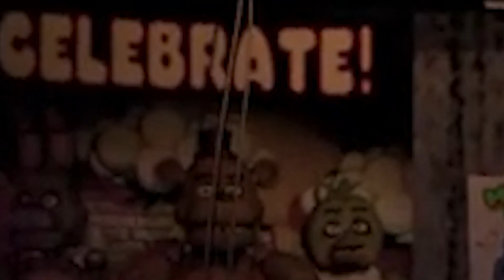I Played Five Nights At Freddy's For The First Time in 2023!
So... I watched the FIve Nights at Freddy's Movie and i wonder how the game
look like?
I don't like horror games it's always make me scared even it's just menu
But Today! I tried to play the Horror Game to see if it really that scary!

Undertale is a 2015 2D role-playing video game created by American indie developer Toby Fox. The player controls a child who has fallen into the Undergroud

Five Nights at Freddy's (FNaF) is a video game series and media franchise created by Scott Cawthon. The first video game was released on August 8, 2014, and the resultant series has since gained worldwide popularity.

The main series consists of nine video games taking place in locations connected to a fictional family pizza restaurant franchise named "Freddy Fazbear's Pizza", after its mascot, the animatronic bear Freddy Fazbear. In most games, the player assumes the role of a night-time employee, who must utilize tools such as security cameras, lights, doors, and vents to defend themselves against animatronic characters who inhabit the locations and become mobile and hostile at night. The series' lore is gradually revealed through voice recordings, minigames, and Easter eggs featured throughout the games.